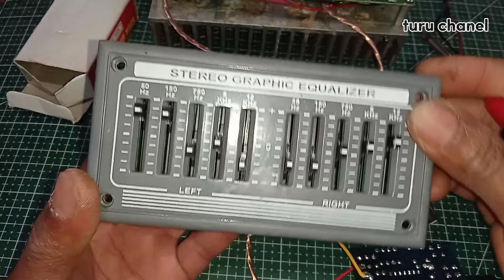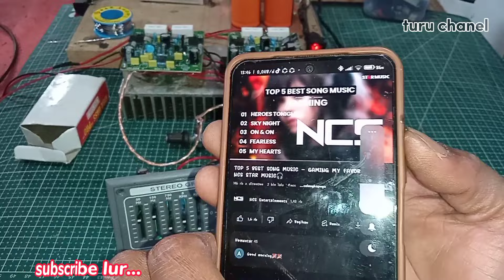Cara Pasang GIGA BASS ke Kit EQUALIZER STEREO